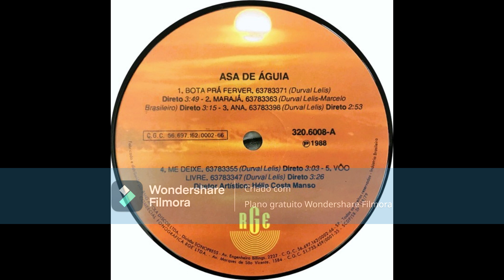Asa De Águia-Bota Prá Fever (Durval Lelis) 1988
Gravadora RGE DISCOS